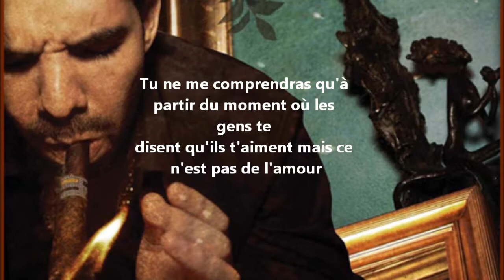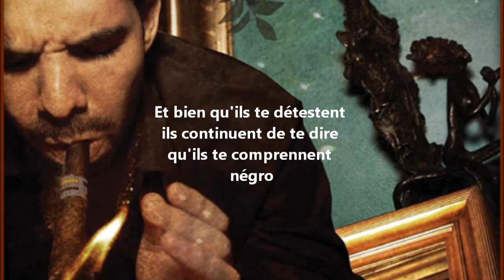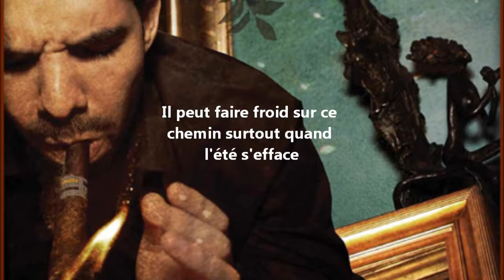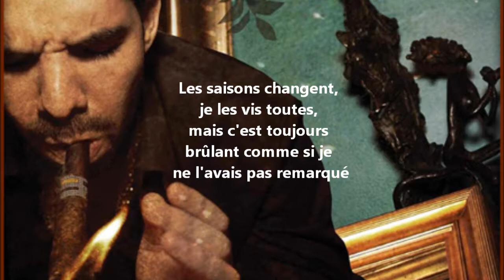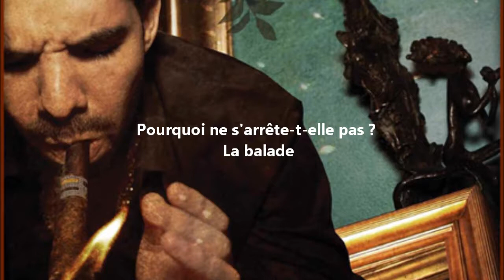Drake Feat. The Weeknd - The Ride [Traduction/ Sous-titres]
Extrait de Take Care